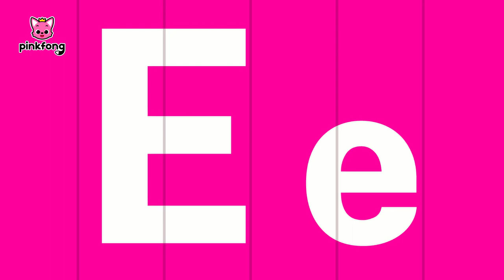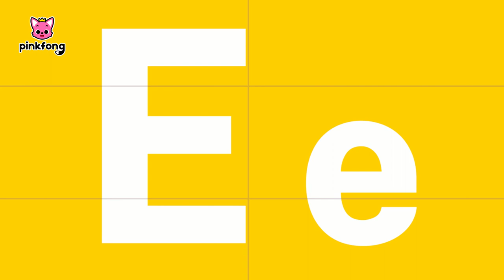Letter E: Ear | Learn Alphabets | Learn English Alphabet for Kids | Learn with Pinkfong